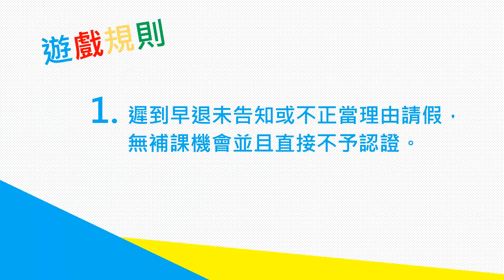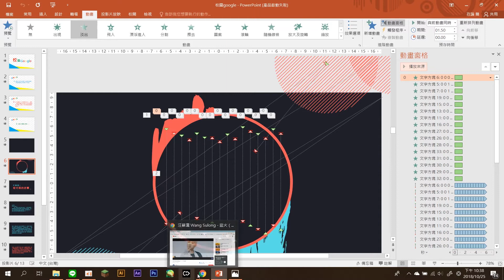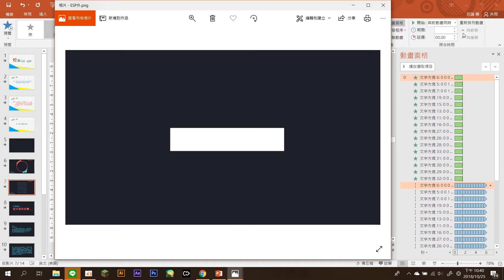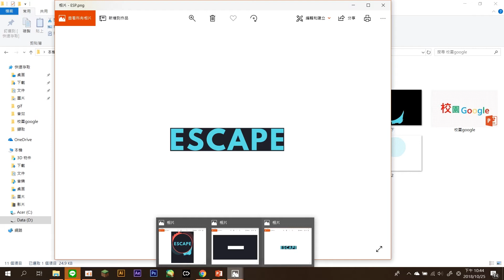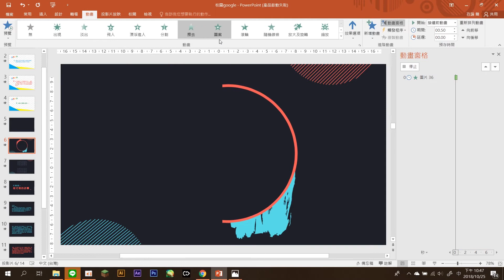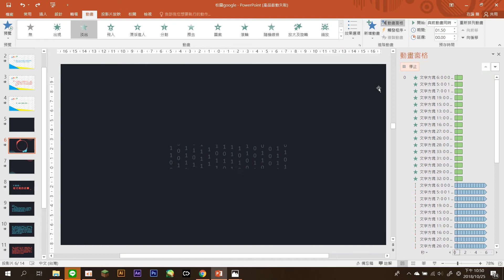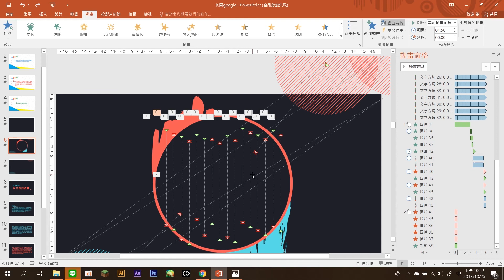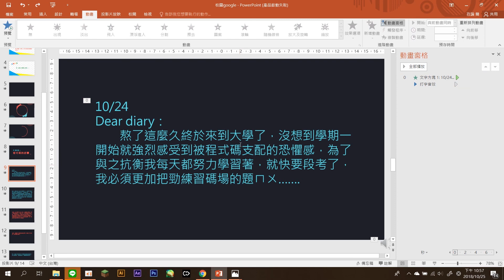【簡報紀錄】2018/10/24－校園google開場+教學(音量注意)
少數有教程的簡報，教程從 01:39 開始
Dcard文章連結